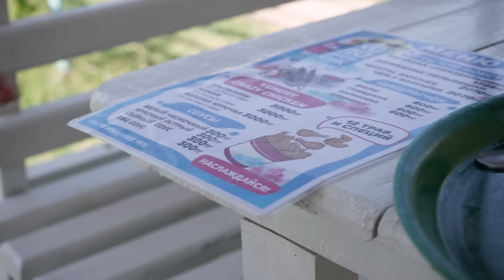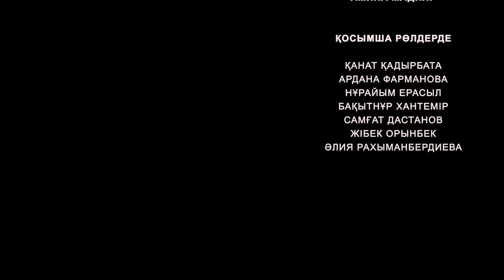Чиви оригинал 🤣🤣🤣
"Мейрам" киностудиясы!